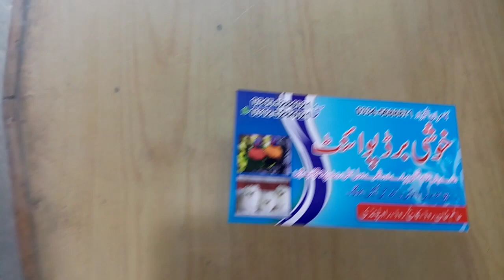Khushi Bird point Rawalpindi